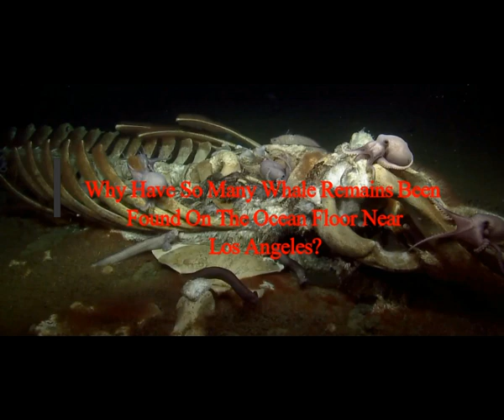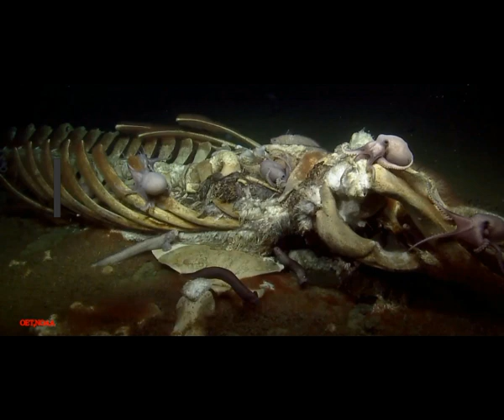Why Have So Many Whale Remains Been Found On The Ocean Floor Near Los Angeles?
Music! Ambient Ambulance by Jingle Punks cc
3) FACEBOOK:  f / mlordandgod2..  .!
4)TWITTER:      / mlordandgod​​​​​​..  .
Thumbnail image - whale-falls-2048x983, OET- NOAA.jpg